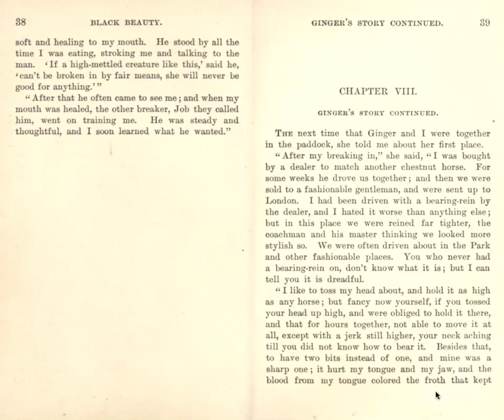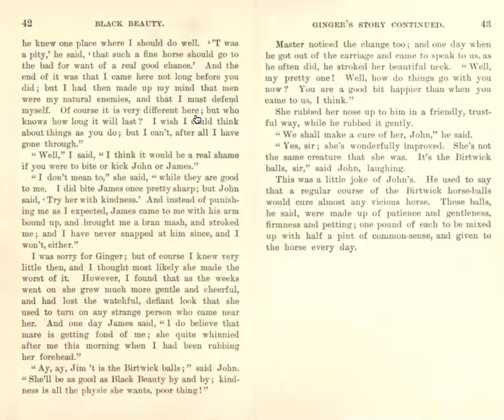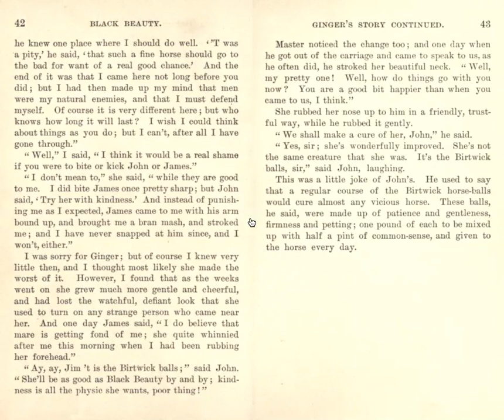Black Beauty -- Part I, Chapter VIII